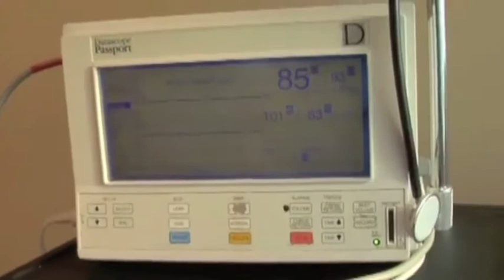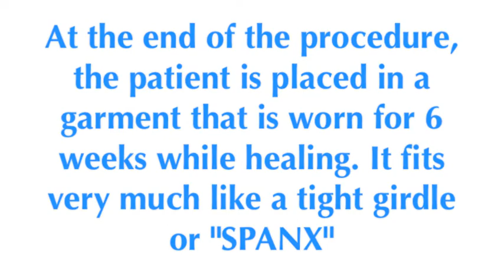SmartLipo Educational Video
This video shows the steps taken during the SmartLipo procedure.